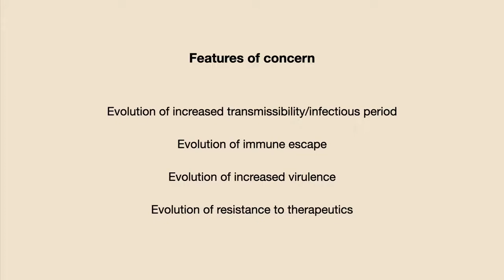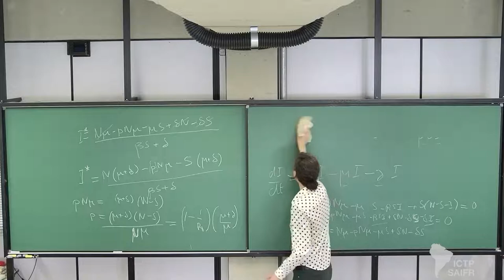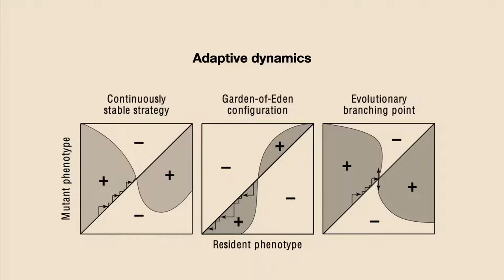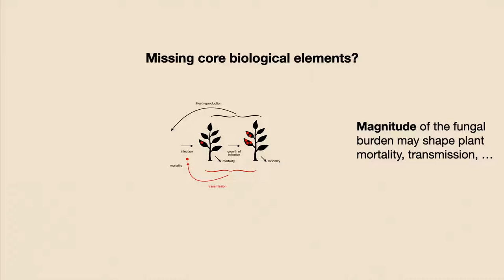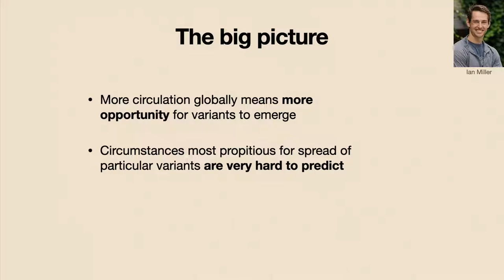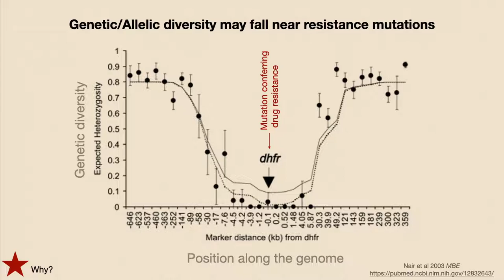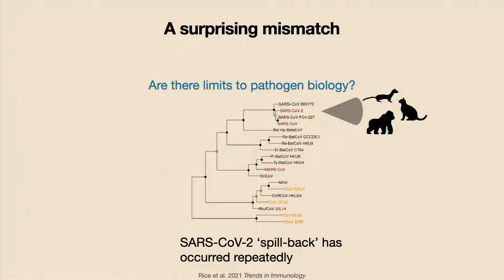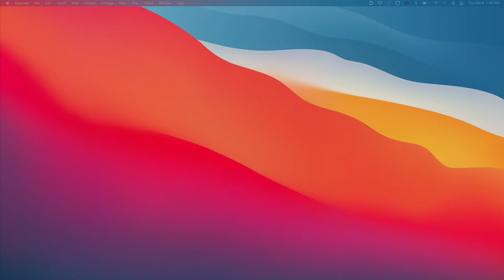QBio Program: Jessica Metcalf/Benjamin Rice: Genetics and Epigenetics - Class 4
Serrapilheira/ICTP-SAIFR
TRAINING PROGRAM IN QUANTITATIVE BIOLOGY AND ECOLOGY
06 of October, 2022

Speaker:
Jessica Metcalf/Benjamin Rice - Princeton University